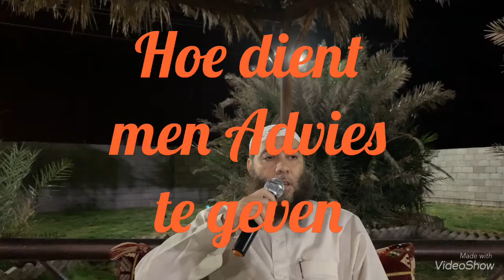Hoe dient men Advies te geven